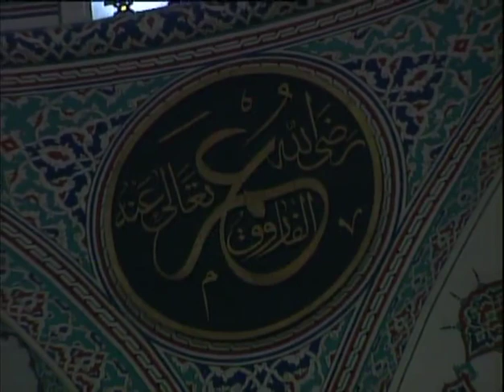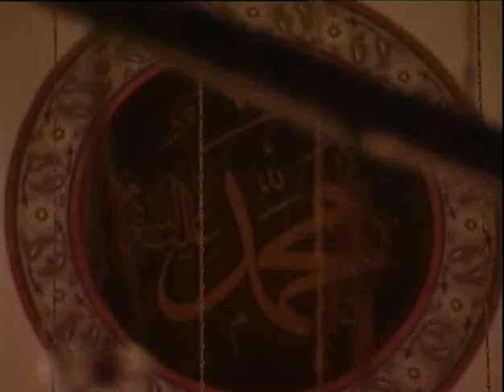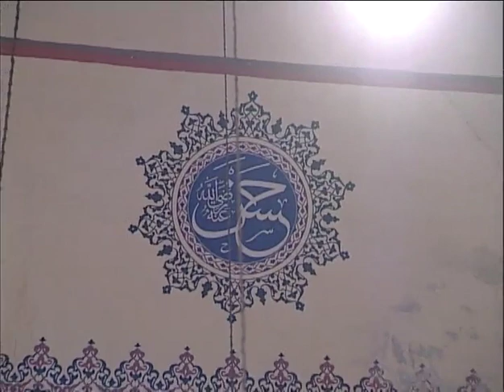Fatih Çollak - Şuara Suresi (69-89)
Okuyan: Fatih Çollak
Albüm: Aşr-ı Şerifler - 1
Senarist: Mustafa Aslantürk
Yönetmen: Mustafa Aslantürk
Yapım: Hazan Prodüksiyon